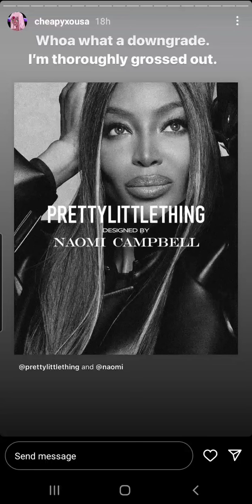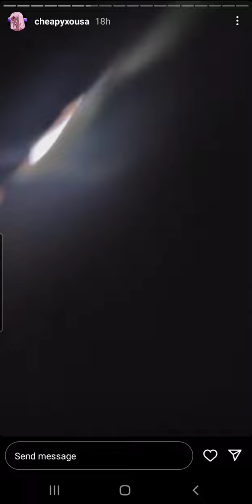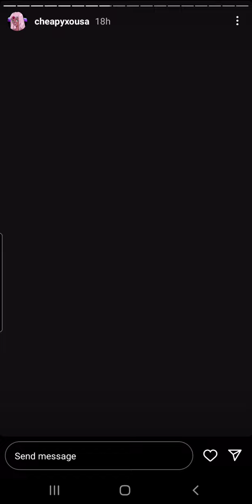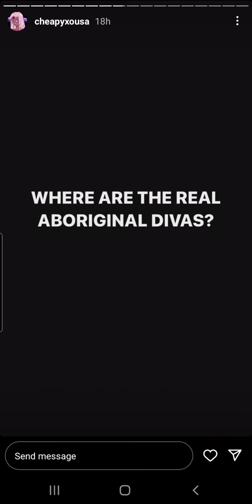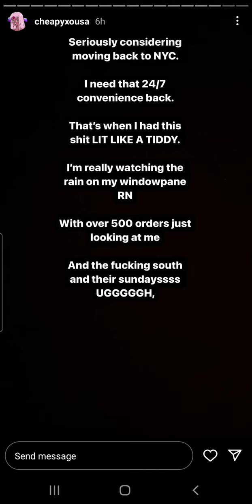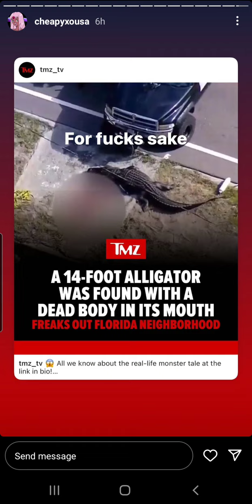Ab on Naomi and fashion